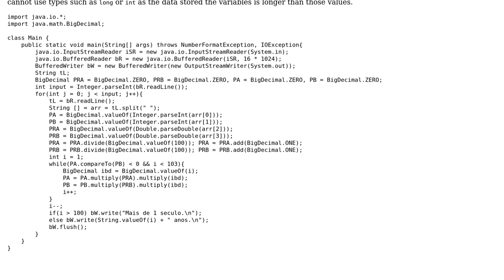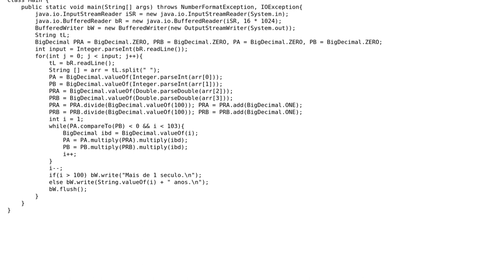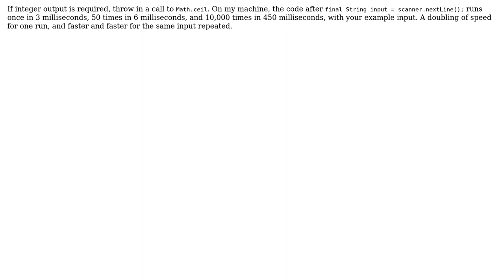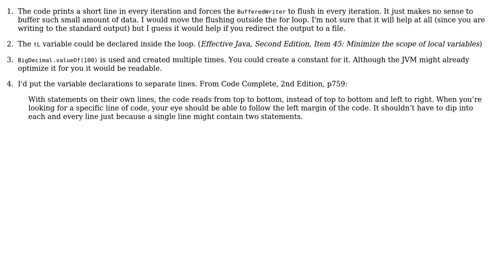Code Review: How to optimize population projections for speed? (2 Solutions!!)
Code Review: How to optimize population projections for speed?

With thanks & praise to God, and with thanks to the many people who have made this project possible! | Content (except music & images) licensed under CC BY-SA | Music | Images & others | With thanks to user Vitruvie user palacsint user Hans and the Stack Exchange Network Trademarks are property of their respective owners. You are responsible for your own actions.